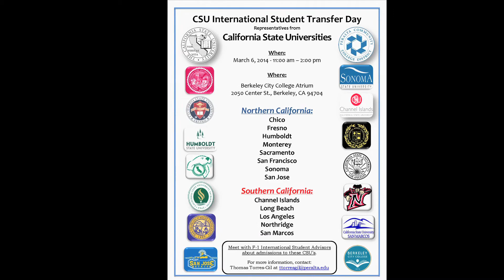International Student Welcome Video - PCCD